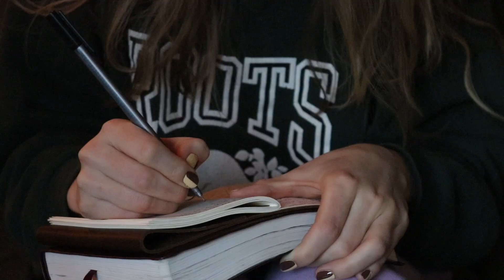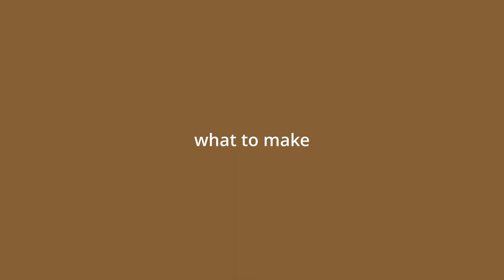Hangout w/me for a slow day! & some life updates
Many of our days look like this.
Slow mornings. Calm afternoons. & relaxed evenings.
Chill day at home with the family.